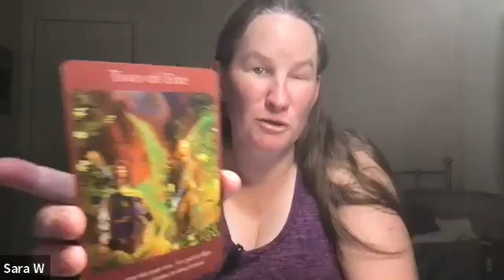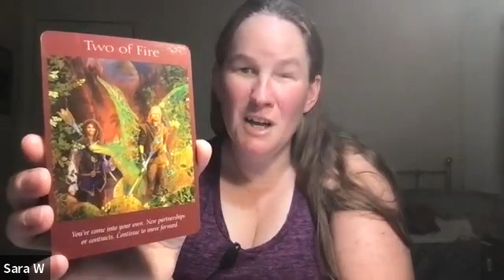♋️ Cancer Tarot April 19 2022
♋️ Caner Tarot Reading April 19. 2022

Astrology:
Molly McCord
Deborah Silverman